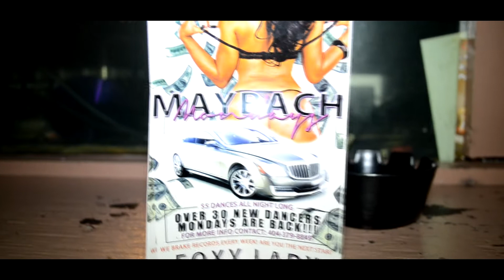Trap Star Str8 Profit Ent-Street Zones dvd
Ghost trapstar str8profit @ Club FoxyLady Mayback Mondays